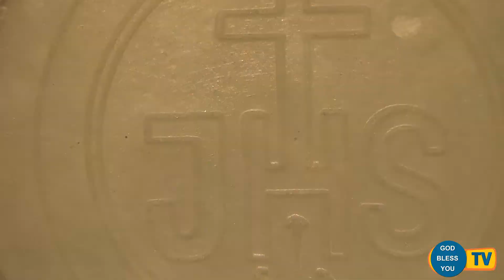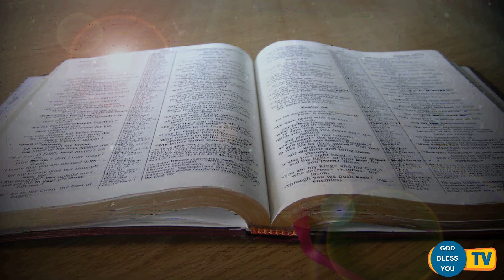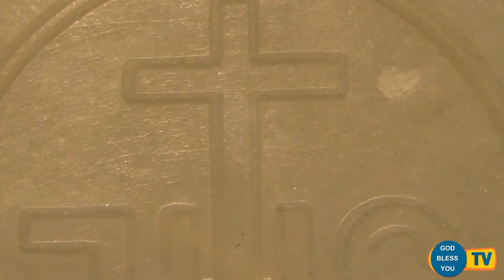fr.... valan svd....Presents Good Morning Jesus Message Vol-477